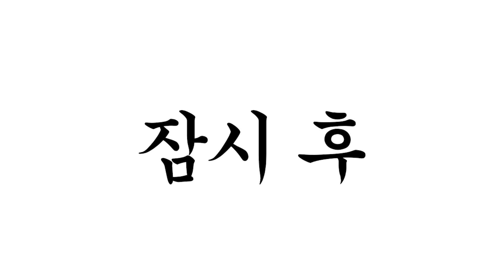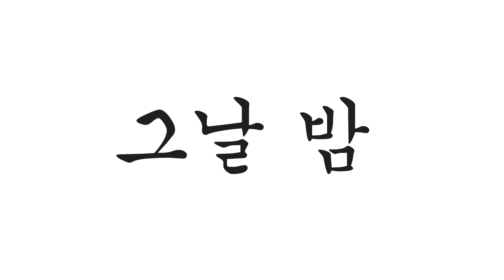거지 [병맛더빙/웃긴영상]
병맛더빙 뚜식이 오늘의 주제는 거지입니다:)
오늘 영상은 NEW 애니메이터 정뱅이님 첫 작업 영상입니다👍
영상 재미있게 잘 봐주시고요!
늘 응원해 주시는 우리 로뚜님들 너무 고맙습니다
주말 잘 보내세요:)

뚜식이,호짱,연준,돌냥이,도가씨,감자,백연발